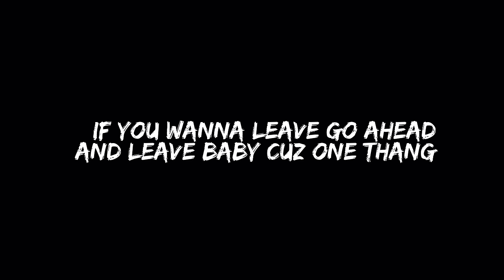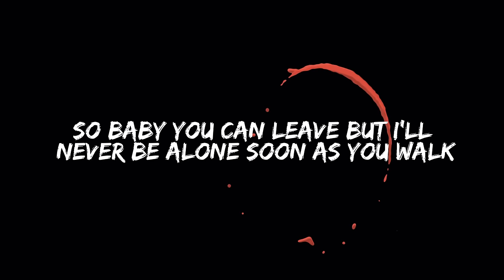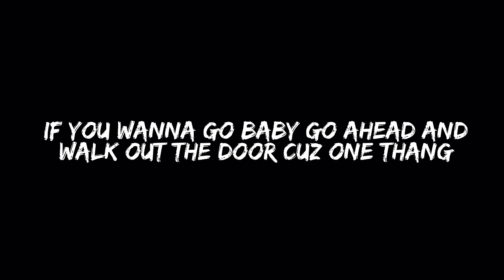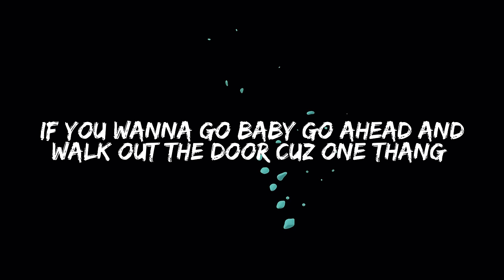King George - Keep On Rollin (Official Lyric Video)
Keep On Rollin

[One Monkey Don’t Stop No Show]

King George

Released on: Jan 21, 2022

Booking Information

Ig- @Domo.tha.dawn / @acevisionzproductions
Facebook- Ace Visionz Productions llc

King George - Music Links